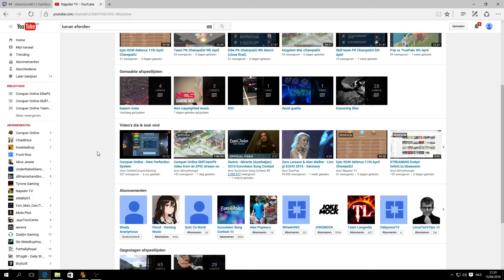Conquer Online KING EPK WIN Twitch stream